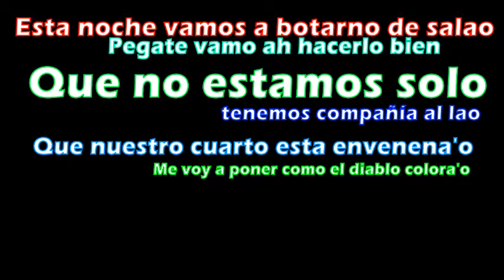Aqui les Dejo un Preview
Aqui les Dejo un Preview todavia queda mucho por hacerle.